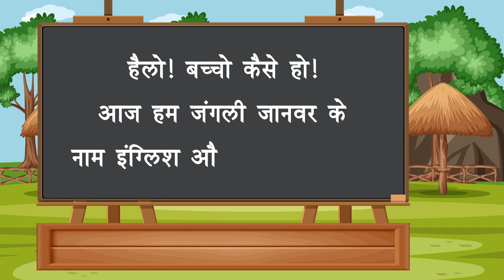Animal Name for Kids | List Of Animals Name In Engis-Hindi | जानवरों के नाम हिंदी और इंग्लिश में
Animals Name (जानवरों के नाम) Do you know all animals name in English-
Hindi? Here, I am going to share complete information about the name
of animals in Hindi and English with their pictures. pets, wild animals,
birds, sea animals, mammals, insects, and domestic animals name
(janwar ke naam).

शेर Lion (लायन)
हाथी Elephant (एलीफैंट)
कंगारू Kangaroo (कंगारू)
गिलहरी Squirrel (स्क्वरल)
गैंडा Rhinoceros (राइनोसेरॉस)
गोरिल्ला Gorilla (गोरिल्ला)
चीता Cheetah (चीताह)
जंगली सूअर Wild Boar (वाइल्ड बोर)
जिराफ Giraffe (जिराफ)
जेब्रा Zebra (जेब्रा)
बाघ Tiger (टाइगर)
बारहसिंघा Reindeer (रेनडियर), Stag (स्टैग)
भालू Bear (बीअर)
भेड़िया Wolf (वोल्फ)
हिरण Deer (डियर)
चमगादड़ Bat (बैट)